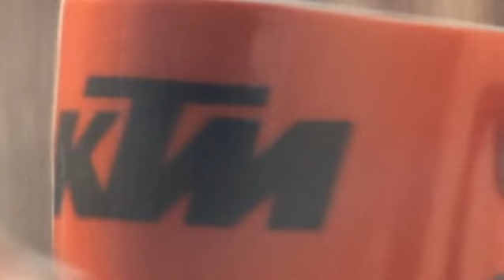KTM Temporary cafè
Divertente video emozionale sul nuovo evento marchiato KTM